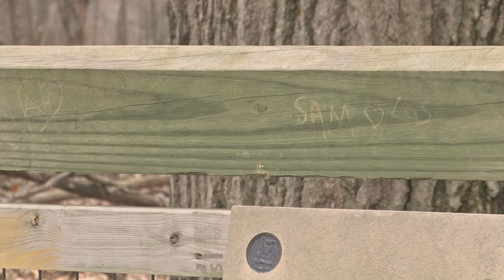A moment of zen at Swan Creek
Because right now, we need it: The sights and sounds of nature at Swan Creek in Toledo, captured by WTOL 11 photojournalist Eric Honisko. The park is accessible at 4659 Airport Hwy., Toledo. Enjoy the peacefulness, and be well.